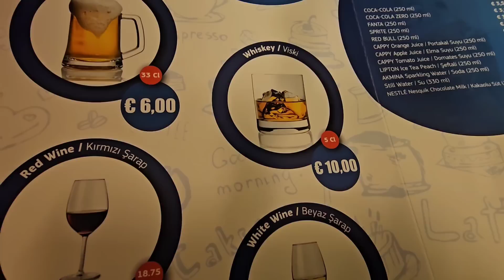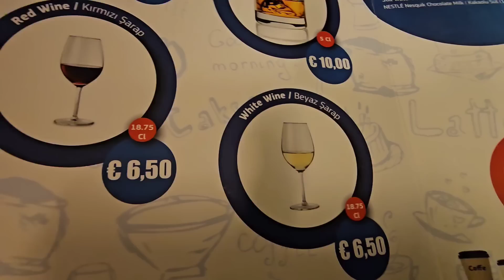ТУРЦИЯ ЗАПЛАТИЛИ 140 ЕВРО ЛЕТИМ ДОМОЙ. АЭРОПОРТ АНТАЛИЯ ШОК ПРОСТОЯЛИ ПЯТЬ ЧАСОВ.